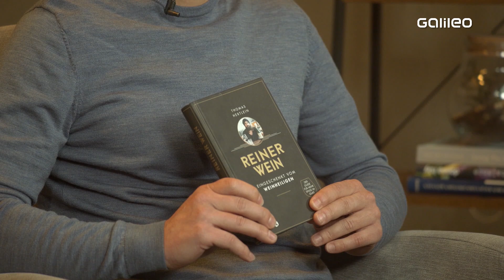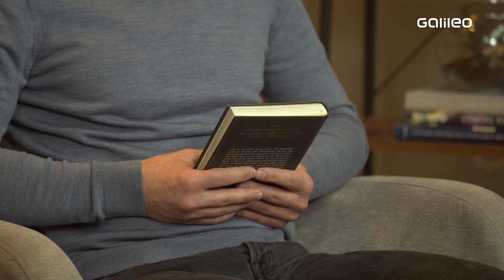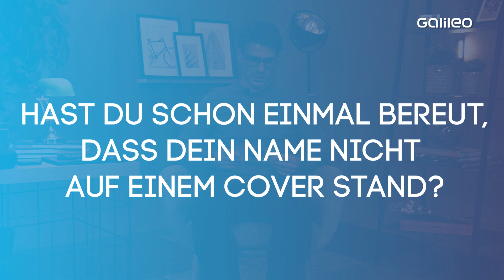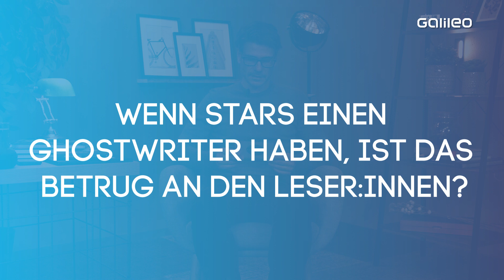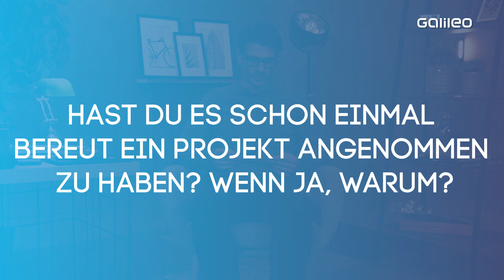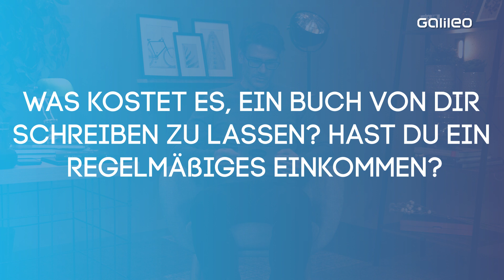"Es geht darum, eine Geschichte zu erzählen!" - 10 Fragen an einen Ghostwriter | Galileo | ProSieben